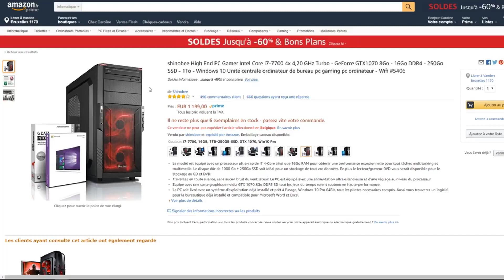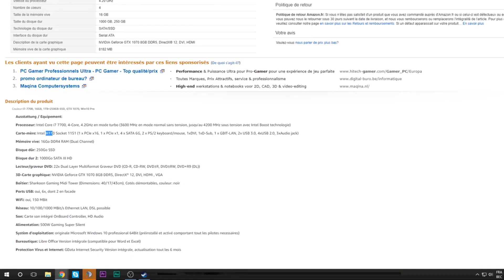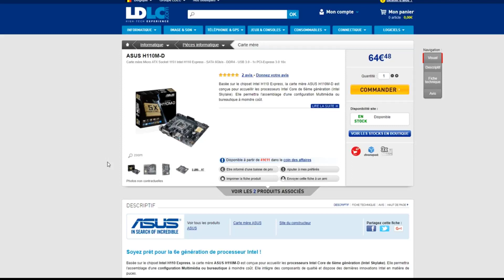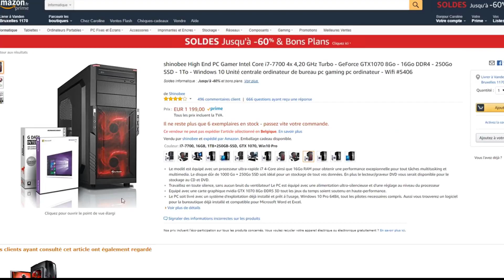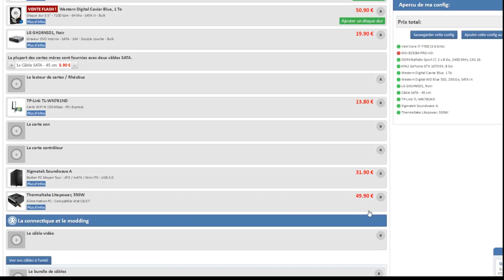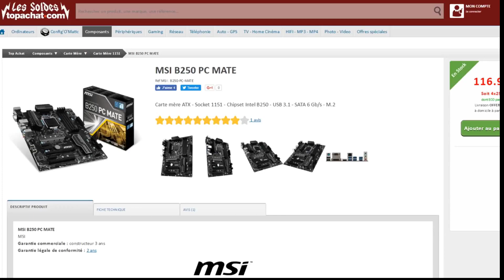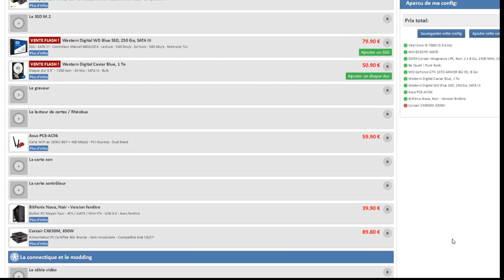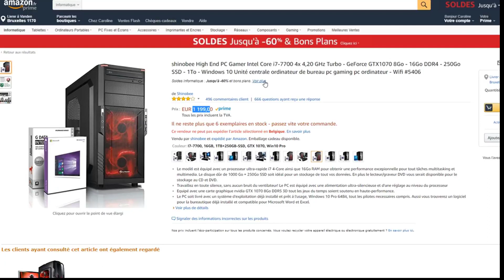Shinobee Nous Arnaque ?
"AVOIR WINDOWS POUR 10€ ! FrenchHardware"

Teamspeak : ts.start-it.fr

SHINOBEE
Pc gamer ARNAQUE ???
LES MARQUES NOUS ARNAQUENT-ELLES ?
Hardware FR

►Shinobee amazon

Une série pour savoir si les marques nous arnaque? Asus font des pc gamer tout montés, une arnaque ? Comparatif à l'aide de Start-It . Faut-il acheter chez Shinobee ?
Shinobee est ce mieux ou que monter son pc soi-même ?
Après Acer Predator et Megaport et Vibox et Alien Ware et Hp Omen X et Asus ROG et MSI on passe à Shinobee (1200€)

Sub's : 17 650